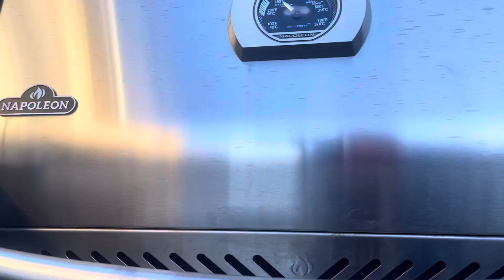Spring/Nowroz cleanup part 2